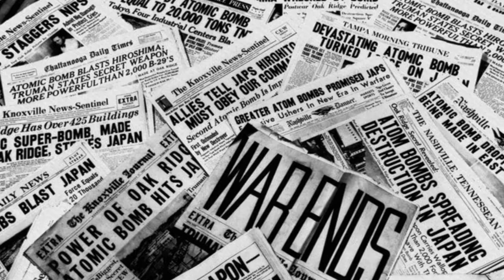Atomic Bomb Testing at Bakini Atoll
After dropping the atomic bombs on Japan during World War II the United States decided to perform further testing on targets located at Bakini Atoll. Join us as we discuss the issues surrounding these events.

That Was History is an educational, history channel with a laid back feel. TWH was founded by Cliff Langston and Jeremy Payne. Each episode contains a historical event and facts that correspond to a particular date. Join the That Was History community and start getting your daily history update, today!

All images are in the public domain and are provided by the national archive